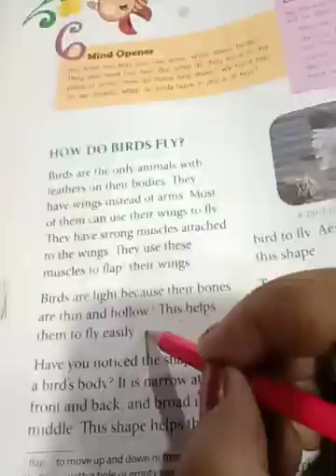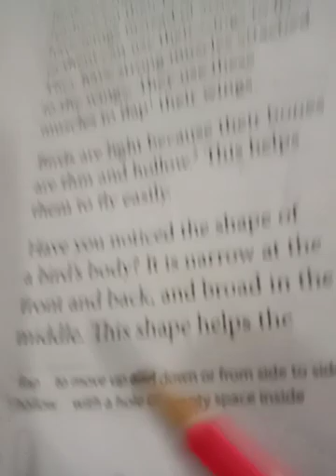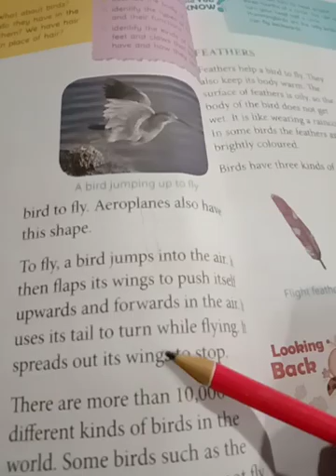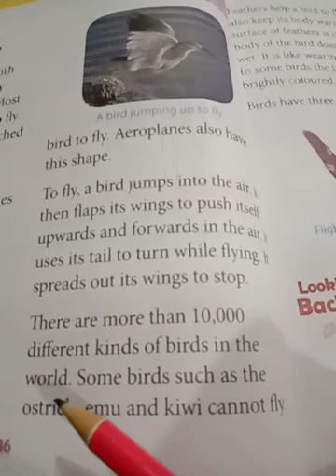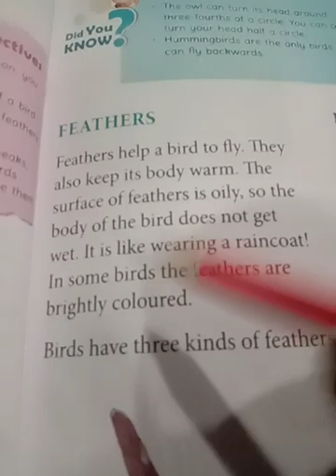cl 3 Science L-6 continued part 2